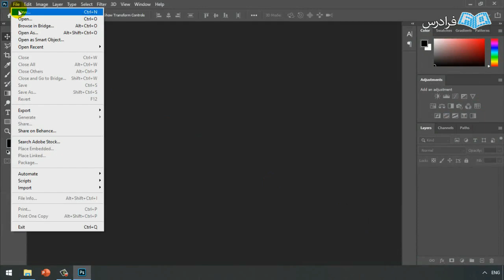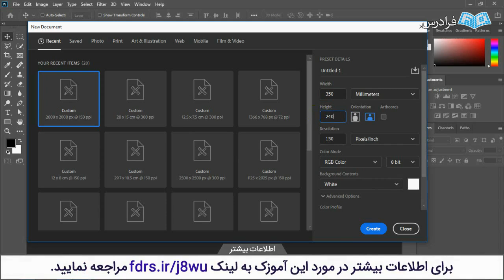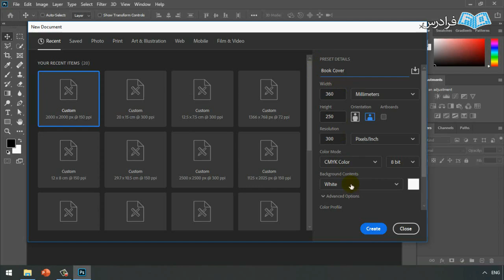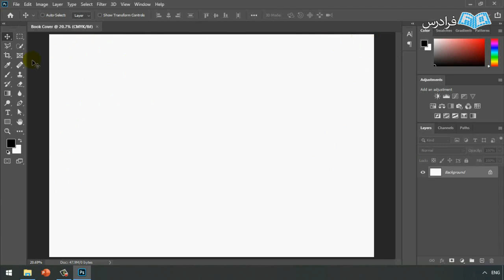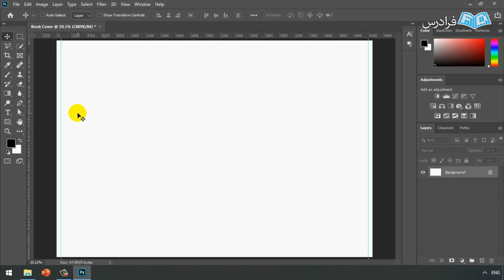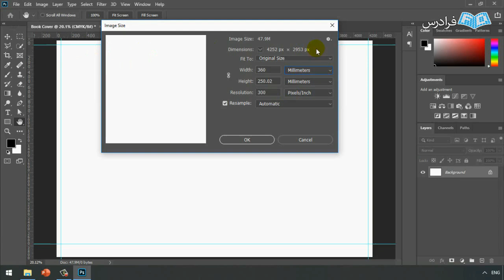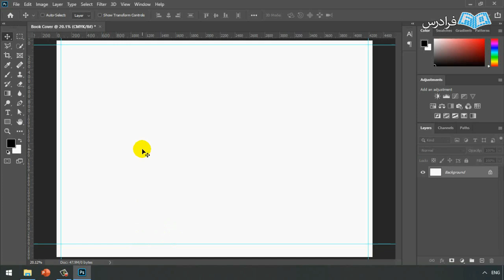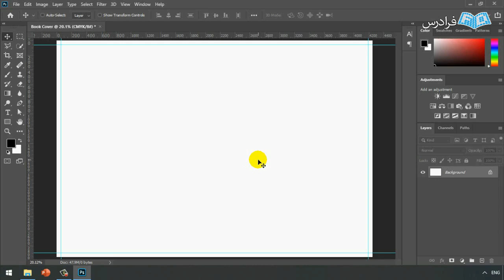آموزش طراحی جلد کتاب در فتوشاپ + پروژه عملی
FaraDars: برای دسترسی به نسخه کامل‌تر «آموزش طراحی جلد کتاب در فتوشاپ + پروژه عملی» و دانلود فایل‌های همراه آموزش روی لینک زیر کلیک کنید:

طراحی جلد کتاب در فتوشاپ یک فرایند جذاب و خلاقانه است که اغلب اولین چیزی است که خواننده به آن توجه می‌کند و نقش بسیار مهمی در جلب توجه و جلب علاقه خوانندگان دارد. با استفاده از ابزارها و فیلترهای مختلف فتوشاپ، پس از طرح ایده برای جلد کتاب، می‌توان شروع به طراحی و تنظیم طرح کرد. از جمله مراحل مهم در طراحی جلد کتاب در فتوشاپ می‌توان به انتخاب تصاویر، استفاده از فونت‌ها و متن‌های مناسب، ایجاد لایه‌های مختلف برای اجزای مختلف طرح و تنظیم رنگ‌ها و افکت‌های ویژه اشاره کرد. همچنین، مهارت در استفاده از ابزارهای انتخاب، رتوش، و تنظیم نور و رنگ در فتوشاپ نیز بسیار موثر است. با تمرین و آشنایی با تکنیک‌ها و روش‌های مختلف، می‌توان جلدی زیبا و حرفه‌ای برای کتاب طراحی کرد که موجب جلب توجه خوانندگان شده و ایده‌ نویسنده را به خوبی منتقل می‌کند.

یادگیری طراحی جلد کتاب با فتوشاپ، به گرافیست‌ها و هنرآموزان کمک می‌کند تا مهارت‌های هنری خود از جمله طراحی گرافیکی، انتخاب رنگ، استفاده از فونت‌ها و ترکیبات بصری را بهبود بخشند. همچنین، با تسلط بر طراحی جلد کتاب، گرافیست‌ها می‌توانند فرصت‌های شغلی جدیدی از جمله کار در انتشارات یا  کار به عنوان یک طراح مستقل و فریلنسر را به دست آورند. علاوه بر این، طراحی جلد کتاب یک فرایند خلاقانه است که به گرافیست‌ها اجازه می‌دهد ایده‌های خود را به صورت بصری و جذاب به تصویر بکشند و خلاقیت خود را به معرض نمایش قرار بدهند.